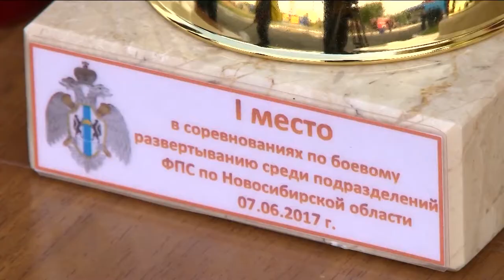В Новосибирске прошли соревнования пожарных